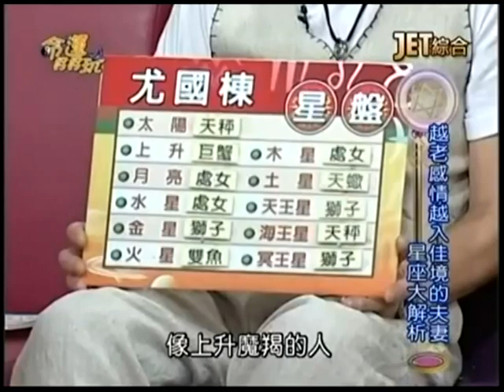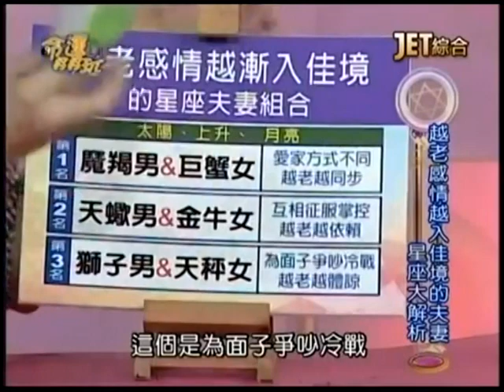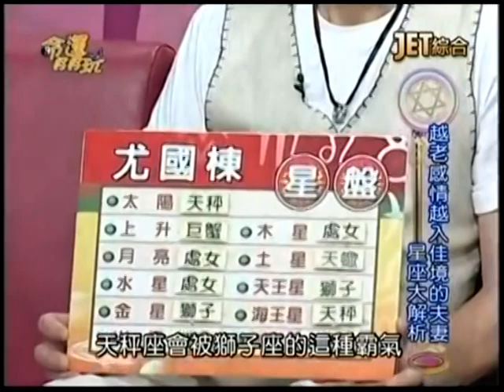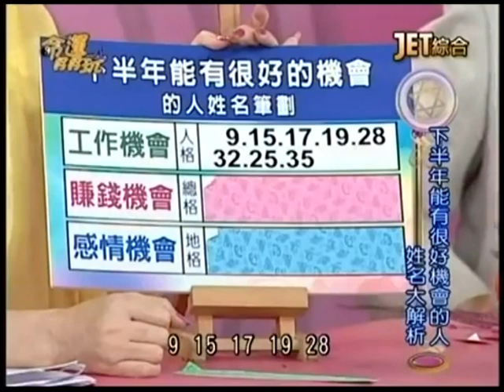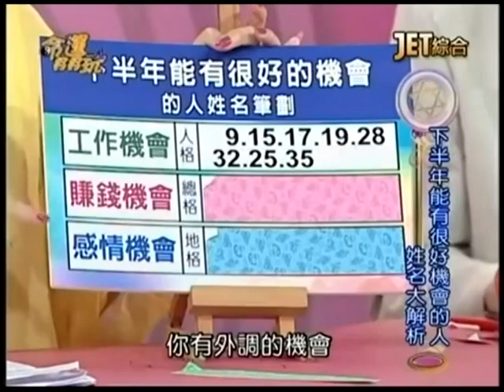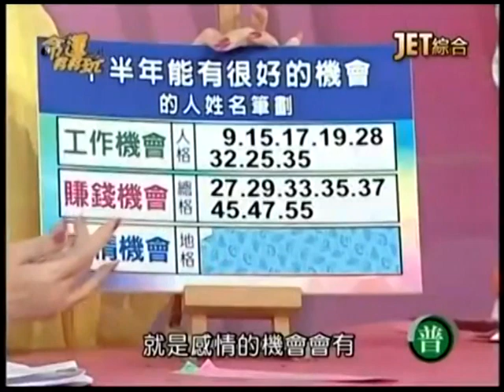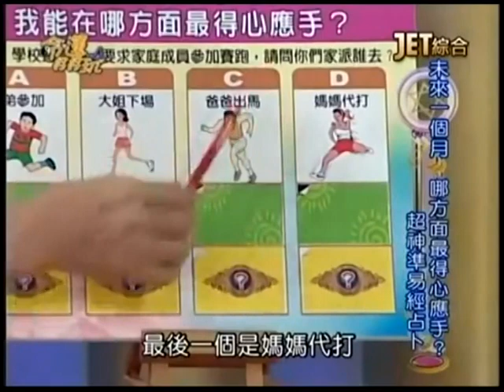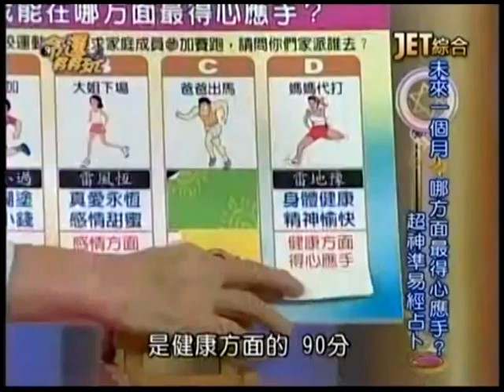【命運好好玩】2014.6.24 夫妻同心不怕苦！下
怎樣的夫妻可以吵吵鬧鬧卻又相安無事，怎樣的夫妻可以相隔兩地卻又能互相扶持？名嘴陳玲玲與先生尤國棟結婚多年，中間歷經多少波折與爭吵，他們是怎麼走過來的？什麼手面相的人，對老婆特別有耐性？什麼樣的夫妻組合越老感情會越好？
來賓：尤國棟、陳玲玲
命理專家：薇薇安、黃友輔、許睿光